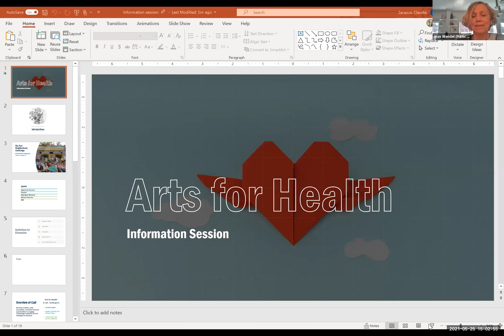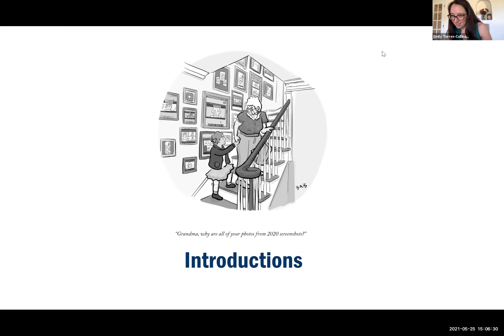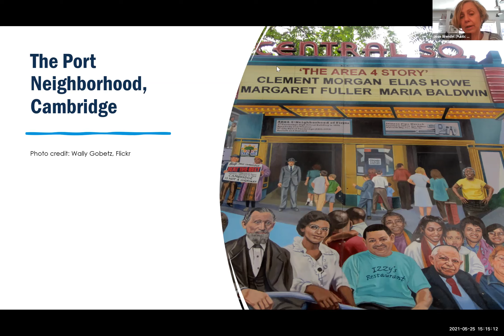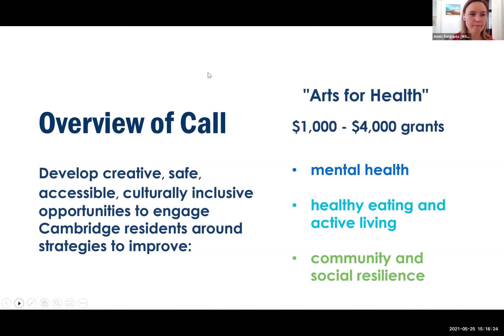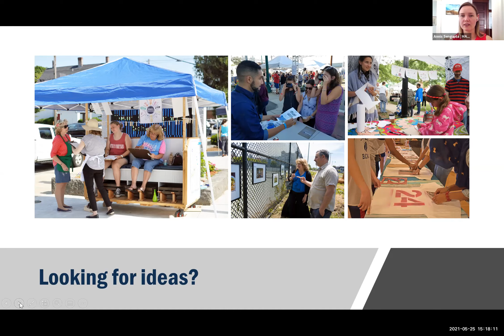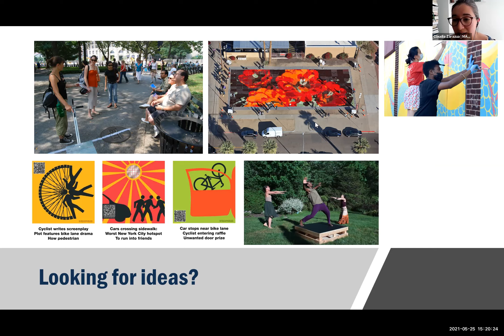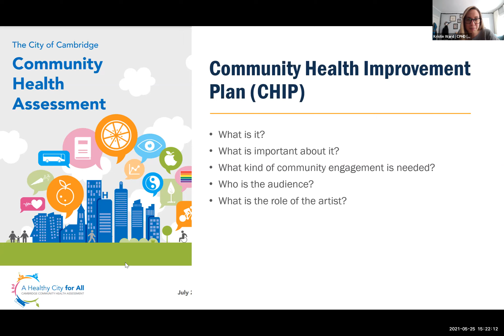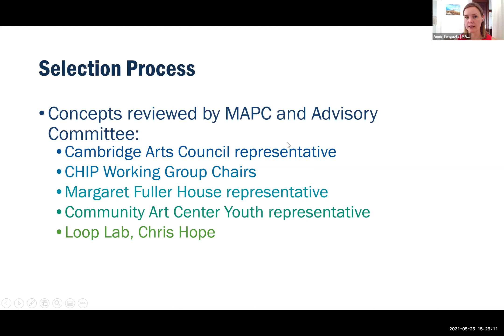Cambridge Arts for Health - Call for Artists Info Session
MAPC staff and Cambridge Public Health Department hosted an information session on May 24, 2021. The team presented an overview of the call and offered time for questions. All questions and answers will be posted by June 2, 2021